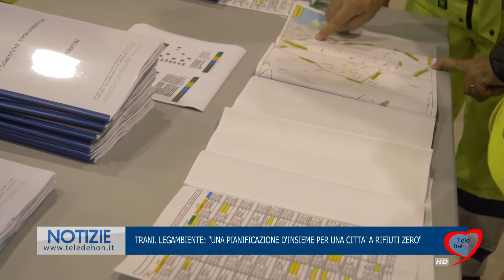TRANI. LEGAMBIENTE: "UNA PIANIFICAZIONE D'INSIEME PER UNA CITTA' A RIFIUTI ZERO"